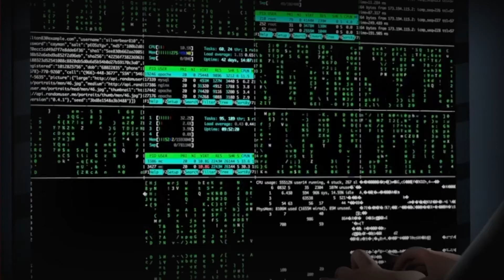MetaCompliance | Robert O'Brien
Robbie O'Brien, CEO of MetaCompliance discusses how valuable Invest NI support has been to the growth of his company.